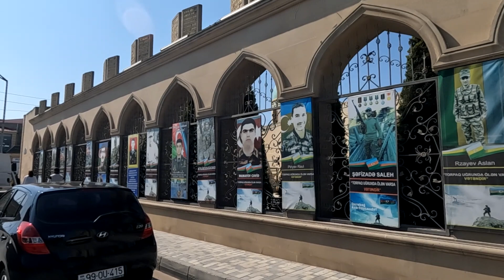Gerçekleri Öğrendikçe İnsanlardan Tiksiniyoruz ! Burada O Kadar Rahatız Azerbaycan #112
Ailece başka ülkelere göç ettiğimiz bu serüven serisine sizlerde izleyerek başımıza gelecek iyi kötü güzel günlere ortak olun. Doğru, dürüst , tarafsız ve eğlenceli günlerimize şimdiden hoşgeldiniz.

Linklerim